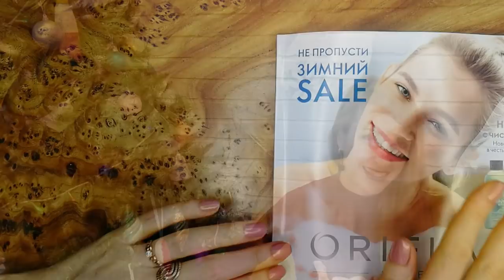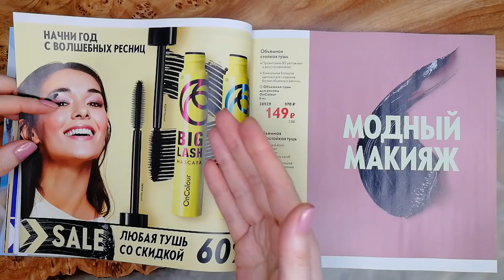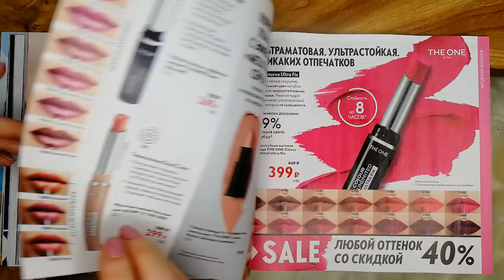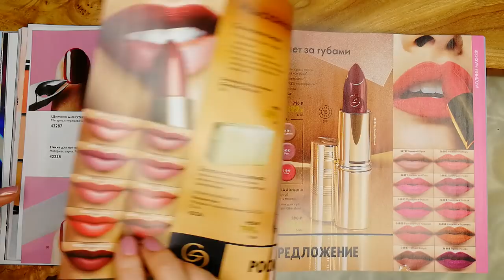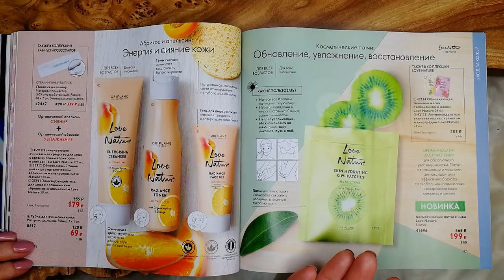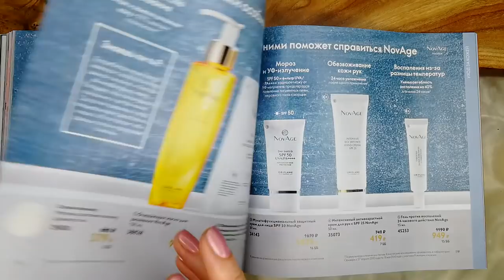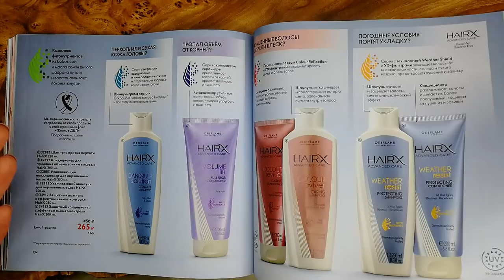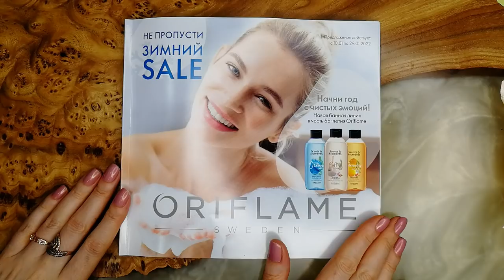БОЛЬШОЙ ОБЗОР КАТАЛОГА Oriflame №1-2022